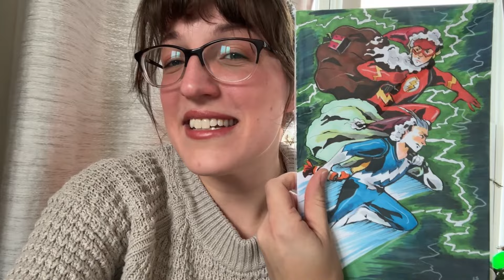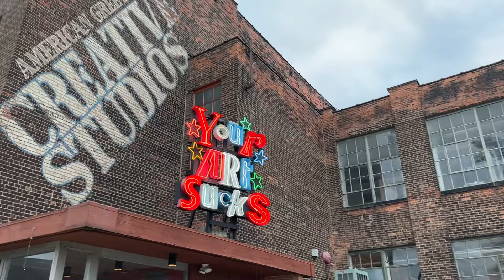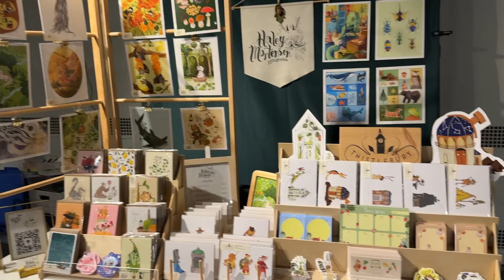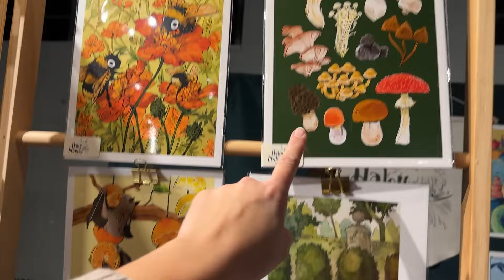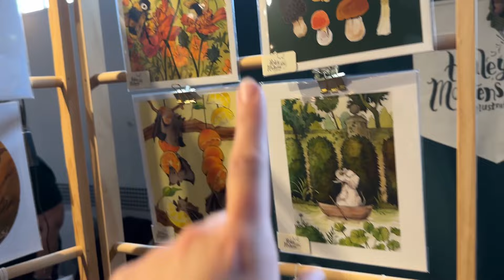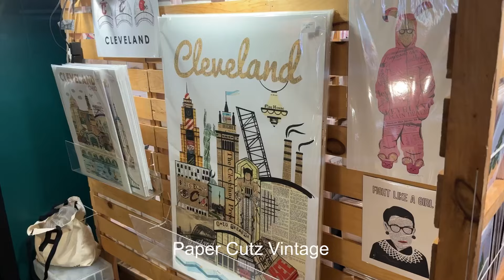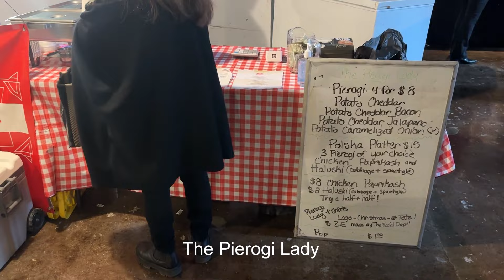Art Market Vlog - Cleveland Bazaar Holiday at 78th Street Studios 2023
Goodness I am so behind! Here is a vlog of my favorite holiday show! This one is at 78th Street Studios in Cleveland and runs two days each December. The vlog includes my set up process, running my booth, and highlights the work of some of the other vendors!